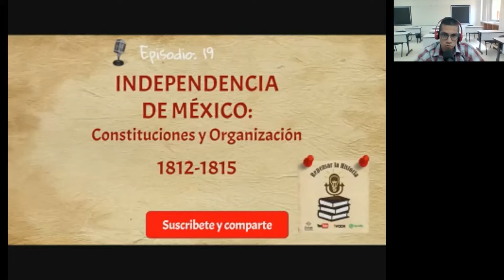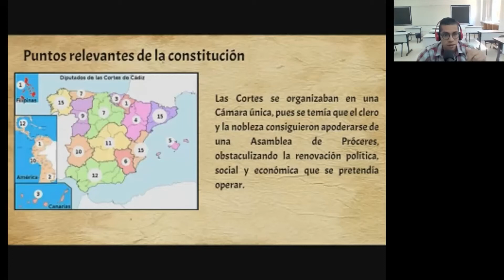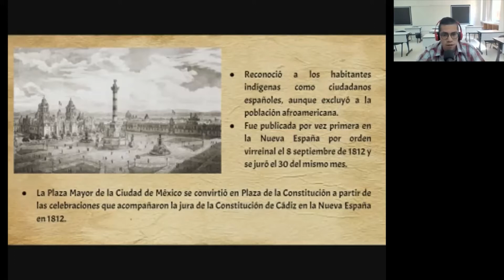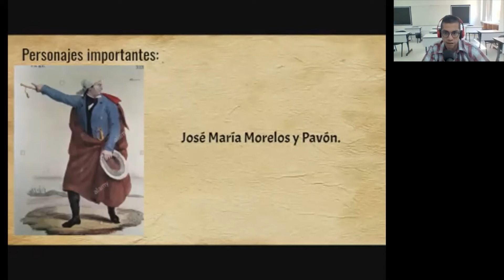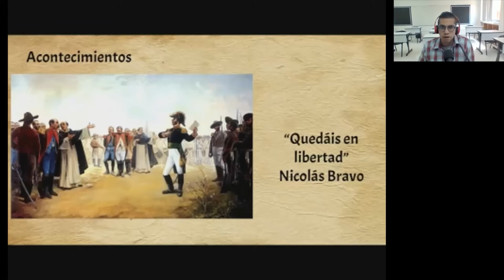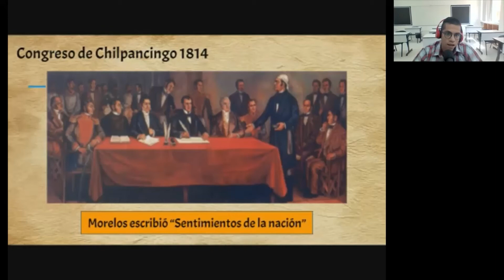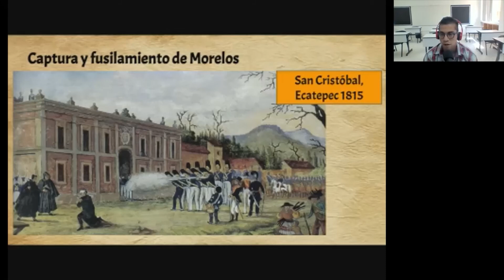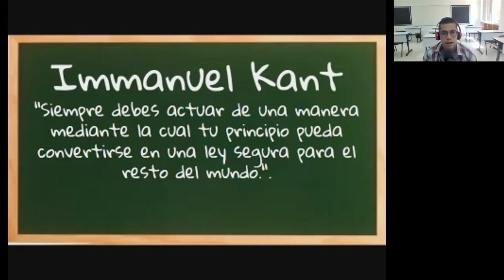Constituciones y organización. La campaña de Morelos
Hablamos de la Constitución de Cádiz, La campaña de Morelos, la Constitución de Apatzingán y los sentimientos de la nación.